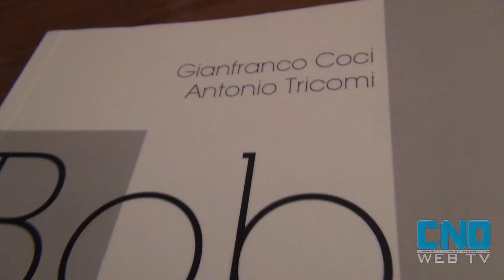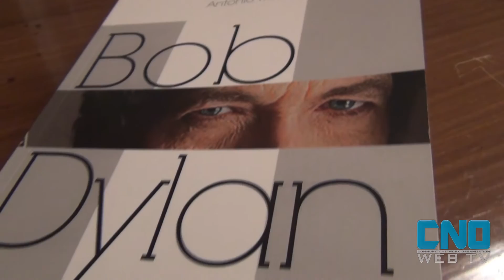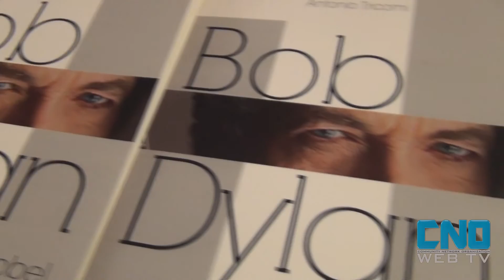Tricomi e Coci, il libro sul menestrello Bob Dylan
Presso lo spazio Guida di via Bisognano a Napoli, è stato presentato il libro "Bob Dylan - Cantautore da Nobel" scritto dal giornalista di "Repubblica"  Antonio Tricomi e da Gianfranco Coci, poeta e bibliotecario.